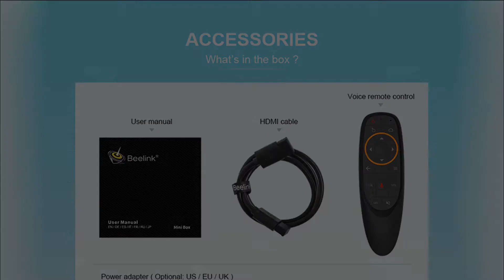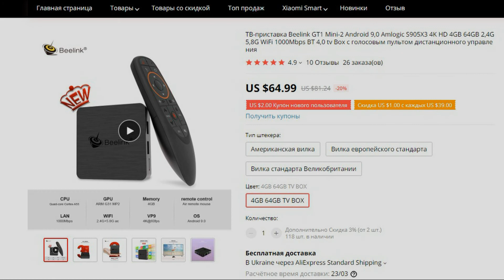Смарт ТВ приставка Beelink GT1 Mini-2 4GB + 64GB Voice Remote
Сетевые возможности
Wi-Fi
Ethernet

Особенности
ОС Android

Тип
Стационарный

Категория устройства
HD медиаплееры

Наличие дисплея
Нет дисплея

Входы и выходы
HDMI - 1шт
USB 3.0 - 1 шт
USB 2.0 - 1 шт I Micro SD - 1шт I RJ45

Дополнительные характеристики
Операционная система: Android 9.0
Процессор: Amlogic S905X3
Количество ядер процессора: 4
Оперативная память: 4 GB
Встроенная память: 64 GB
WI-FI: Wi-Fi 802.11 a/b/g/n/ac
Bluetooth: Bluetooth 4.0
HDMI: Support 4K H.265

Комплект поставки
Приставка Beelink GT1 Mini-2
Руководство пользователя
Блок питания 5В 2А
Кабель HDMI
Пульт ДУ